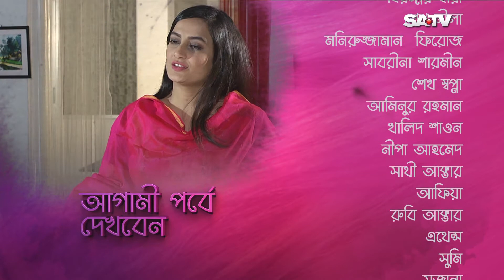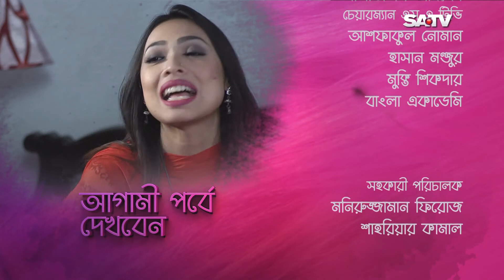Bangla Natok MON CHUYECHE MON Episode 22 | (মন ছুঁয়েছে মন) | SATV